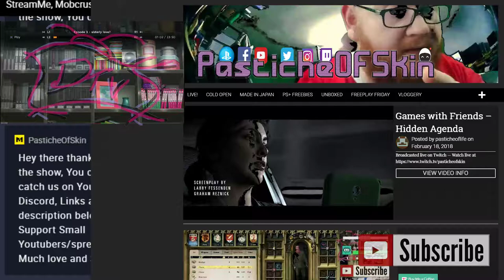AniMayLike - Citrus シトラス - Yuri -ly gonna like this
Citrus (Japanese: シトラス Hepburn: Shitorasu) is a Japanese yuri manga series written and illustrated by Saburouta. The series began serialization in Ichijinsha's Comic Yuri Hime from November 17, 2012 and is licensed in English by Seven Seas Entertainment. An anime television series adaptation by Passione premiered on January 6, 2018.